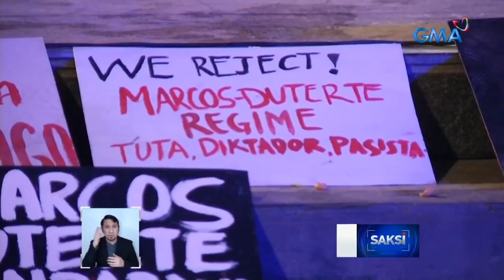Iba't ibang grupong nasa Liwasang Bonifacio, ipinoprotesta ang umano'y iregularidad sa... | Saksi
Iba't ibang grupong nasa Liwasang Bonifacio, ipinoprotesta ang umano'y iregularidad sa Eleksyon 2022

Mahigit sandaang raliyista ang ilang gabi nang nasa Liwasang Bonifacio sa Maynila para sa kanilang protesta sa anila'y iregularidad sa eleksyon.